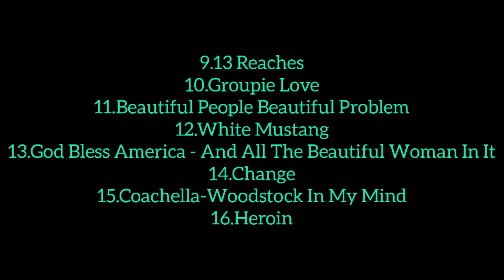Lana Del Rey-Lust For Life Album Most Streamed Songs On Spotify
Update December 24, 2021

Lana Del Rey-Lust For Life (2017)